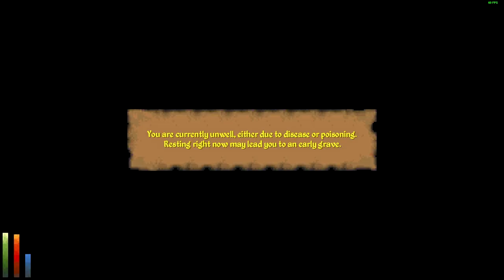[Mage] Daggerfall Unity [11] | Evolving into an Evoker | Mummy Wrappings | The Revolt | Menevia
Welcome back to The Elder Scrolls II: Daggerfall, a role-playing game originally made by Bethesda for the MS Dos. For this playthrough, we are using the Unity remake of the game and a lot of mods to enhance the experience. The game involves navigating the sensitive political landscape of the Illiac Bay, a region of Tamriel on the fictional planet of Nirn comprising of the countries within the bay as well as the various fragmented powers surrounding it on both High Rock and Hammerfell. We have been sent to the place on a mission by our Emperor Uriel Septim VII to investigate two curious instances, the shade of King Lysandus that roams the streets of Daggerfall at night and a letter that he sent to the Queen of Daggerfall a few years ago that never reached her. Despite being a dungeon crawler at heart, Daggerfall places a lot of emphasis upon the player's individual exploration as choosing one among the various political factions in the region as they navigate the complex mess that is the Illiac Bay. In this playthrough, we will be playing as a Spellcaster and will shift our focus towards the Mages' Guild and the Order of Arkay.

Strangeblood, led by his clairvoyant abilities, went to Menevia looking for something of great importance. His senses told him that there was something laying hidden in the region which would be important later. He decided to ask the Mages' Guild for any leads and missions that they may point him towards in that regard. They agreed to send him out to random dungeons until he found what he was looking for.

As a result, the Quester, first sent him to The Crypt of Morivulon to find some Mummy Wrappings for a research he was conducting since the ones he had in stock had gone bad. Strangeblood headed to this dungeon and while it seemed like a run-of-the-mill family burial crypt, it turned out to be an expansive dungeon by the time he had finished exploring it. He had to search high and low and far and wide and even though the place was full of Mummies and Skeletons, none of them had any extra cloth that he could take to provide to his Quester. He finally found the infernal beast that he was looking for at the very end of the dungeon and that is where he decided to teleport back to his quester for a new lead. In the end, though, he found nothing else calling to him from the crypt.

He instead, decided to ask the Mage's Guild for a new quest. This time, he was handed the quest wherein one of the mages in the Mages' Guild in Uptower was planning an uprising using an army of Atronachs. Strangeblood was warned about him and told to have his shield up at all times since his students were typically very adept at Destruction Magic.

Strangeblood travelled to the mages' guild in Uptower and immediately cast invisibility on himself the first chance that he got. This led him into greater security than a shield spell could ever lend him as his enemies could not see him. After searching through the guild floor by floor, he found the rebellious conjurer hidden away at the top floor of the building. He utilised his invisibility to take care of the traitor and teleported back to the quester for a much deserved promotion after completing a few personal tasks such as the identification of his newfound loot and making a new custom spell for the fortification of his attributes.

Here is how Strangeblood Evolved into an Evoker:

00:00:00 Introduction
00:01:52 Mummy Wrappings
00:04:13 The Crypt of Morivulon
01:18:23 The Revolt
01:26:51 Running personal errands
01:33:04 The Evolution and the Goodbye